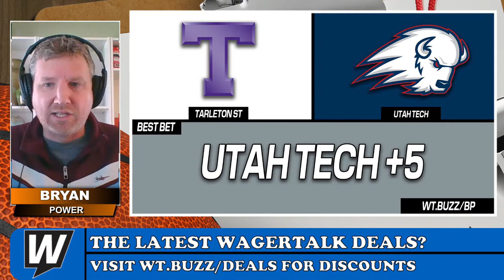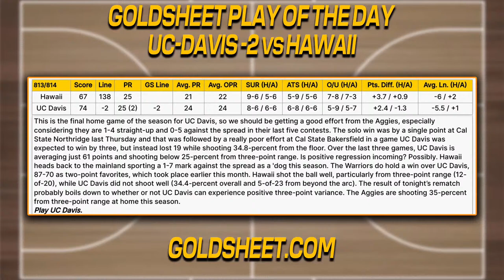College Basketball Picks | Nebraska vs OSU | Gonzaga vs San Francisco | Happy Hour Tip-Off Feb 29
🏀 After four straight wins, Nebraska now sits fourth in the Big Ten standings ahead of their game at Ohio State tonight. Can the Buckeyes win and cover as home favorites sitting second to last in the conference? Join Bryan P, Steve and Ralph for the Happy Hour Tip-Off Show.

Thursday's Games for Discussion:
Gonzaga vs San Francisco
Nebraska vs Ohio State
Michigan vs Rutgers
Memphis vs East Carolina
Stanford vs Utah